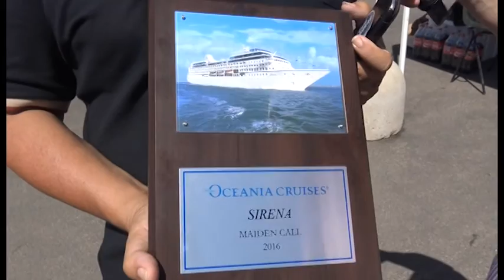Mini Crociere all'Argentario